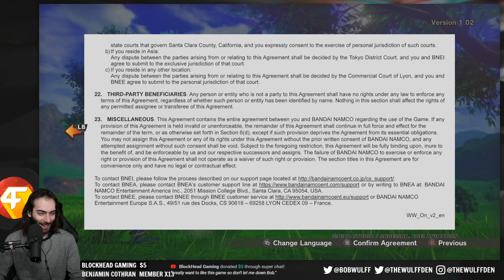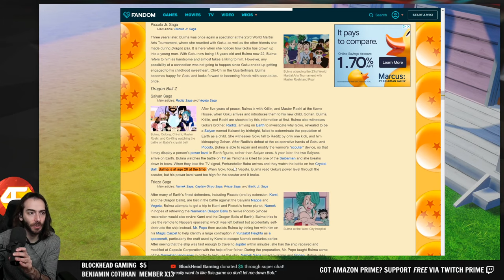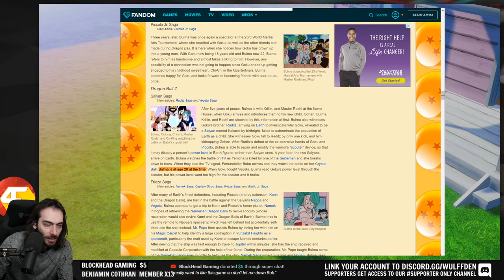Hey, Sonic could do that too - Dragon Ball Z Kakarot (XBO) Gameplay Livestream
Wulff Den
696 Old Bethpage Rd # 508